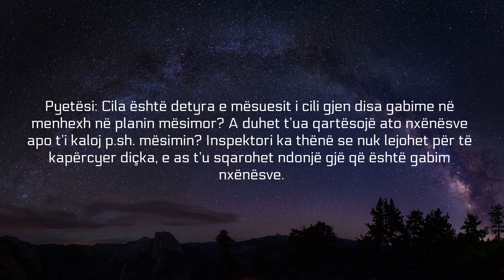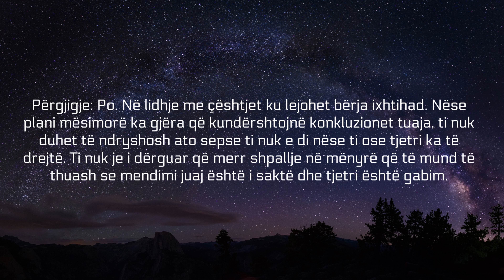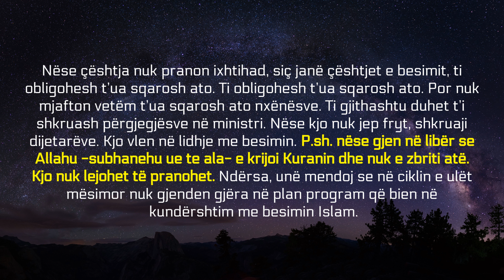Fëmijëve duhet t'u sqarohen gabimet në besim në planin mësimor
Imam Muhammed bin Salih bin Uthejmin (v. 1421)
Lika el-Bab el-Maftuh (18 B)
Përktheu: Valdet Gashi

Pyetësi: Cila është detyra e mësuesit i cili gjen disa gabime në menhexh në planin mësimor? A duhet t’ua qartësojë ato nxënësve apo t’i kaloj p.sh. mësimin? Inspektori ka thënë se nuk lejohet për të kapërcyer diçka, e as t’u sqarohet ndonjë gjë që është gabim nxënësve.

Përgjigje: Çfarë gabimi p.sh.?

Pyetësi: Çfarëdo gabimi qoftë, ai thotë se gabimet duhet t’i dërgohen ministrisë, (nuk dëgjohet audio).

Përgjigje: Po. Në lidhje me çështjet ku lejohet bërja ixhtihad. Nëse plani mësimorë ka gjëra që kundërshtojnë konkluzionet tuaja, ti nuk duhet të ndryshosh ato sepse ti nuk e di nëse ti ose tjetri ka të drejtë. Ti nuk je i dërguar që merr shpallje në mënyrë që të mund të thuash se mendimi juaj është i saktë dhe tjetri është gabim.

Nëse çështja nuk pranon ixhtihad, siç janë çështjet e besimit, ti obligohesh t’ua sqarosh ato. Ti obligohesh t’ua sqarosh ato. Por nuk mjafton vetëm t’ua sqarosh ato nxënësve. Ti gjithashtu duhet t’i shkruash përgjegjësve në ministri. Nëse kjo nuk jep fryt, shkruaji dijetarëve. Kjo vlen në lidhje me besimin. P.sh. nëse gjen në libër se Allahu -subhanehu ue te ala- e krijoi Kuranin dhe nuk e zbriti atë. Kjo nuk lejohet të pranohet. Ndërsa, unë mendoj se në ciklin e ulët mësimor nuk gjenden gjëra në plan program që bien në kundërshtim me besimin Islam.